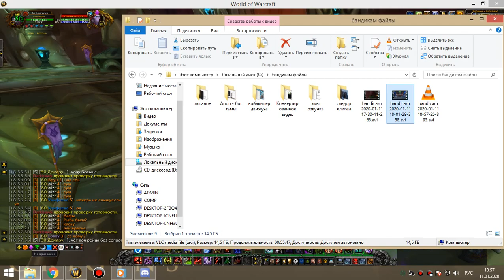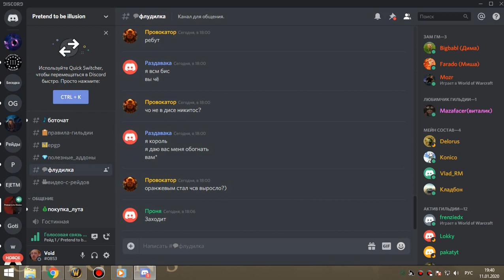3я часть ЗС бдк 11 01 20